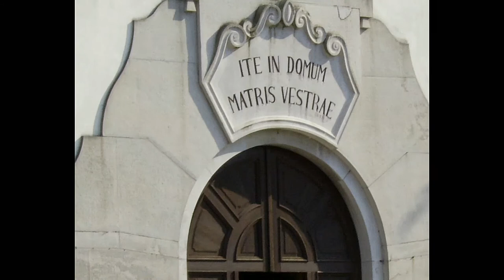Christian meditations - Our Lady of Lourdes blessing